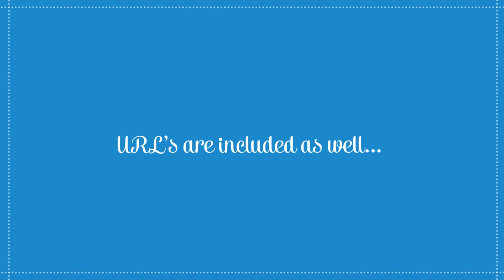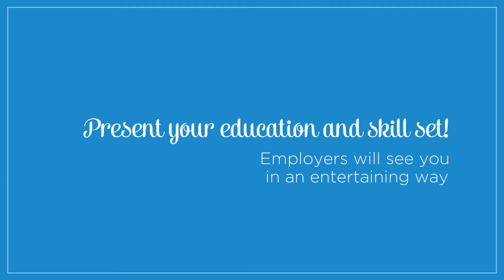Omni Publicatons - Resume Video Breakthrough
OmniPublications.com

Short summary videos embedded in digital or print resumes.  STANDOUT!